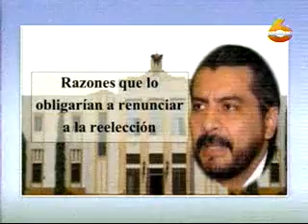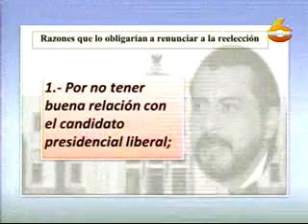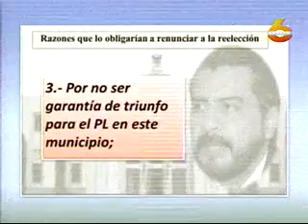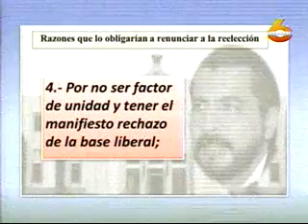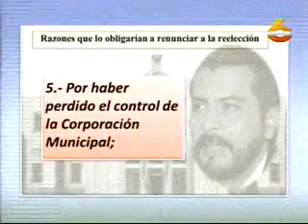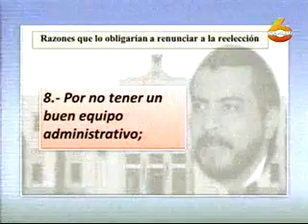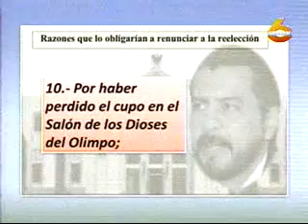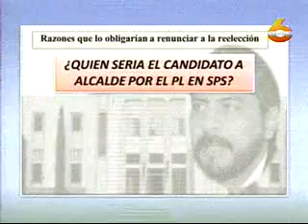Santiago Cerna canal 6 lunes 4 febrero 13 tema Alcalde Juan Carlos Zúniga 1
Santiago Cerna canal 6 lunes 4 febrero 13 tema Alcalde Juan Carlos Zúniga